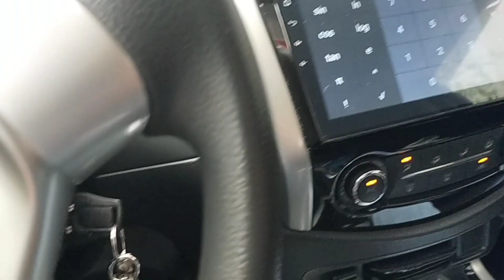LUNCH time ( Alex GL TV